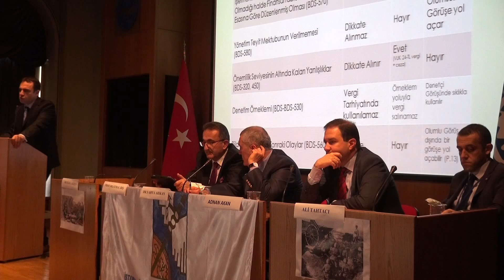İKTİSADİ TV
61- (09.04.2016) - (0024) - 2. Gün - lV. Oturum - Konu: " Ulusal ve Küresel Boyutları İle Vergi, Muhasebe, Denetim İlişkileri ve Kayıtdışılık " - Oturum Başkanı ; İSMMMO Bşk. Dr. Yahya Arıkan, Konuşmalarını Yapmak Üzere; KGK Uzmanı Mustafa Sözen' i Kürsüye Davet Etti.